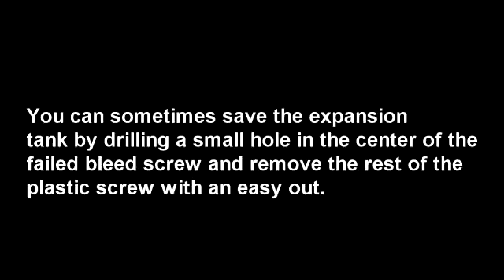Coolant Leak Due To Bleeder Screw Failure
This can happen to all BMW's with a bleed screw on the coolant expansion tank. The head of the screw breaks off and can create a coolant leak. I have seen some people epoxy over this leak but then you cannot bleed the system correctly. Often the bleed screw can be removed and replaced saving the expansion tank.